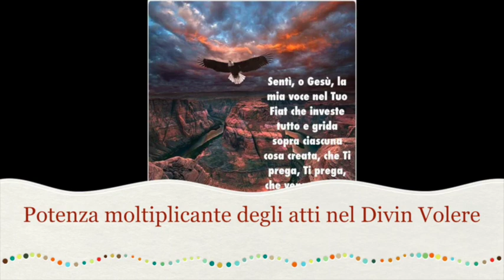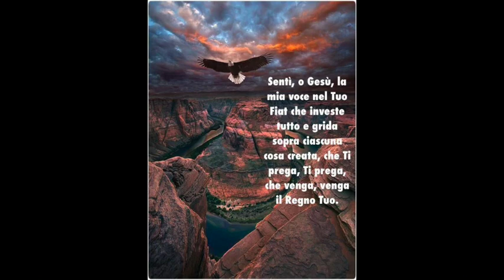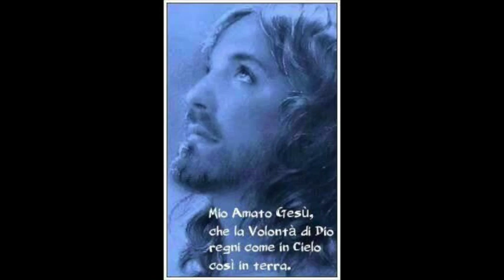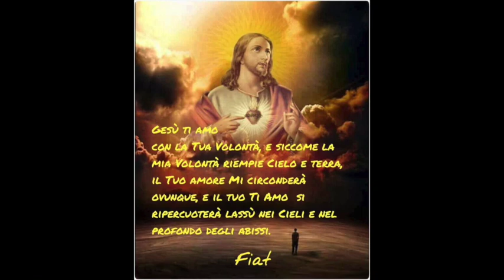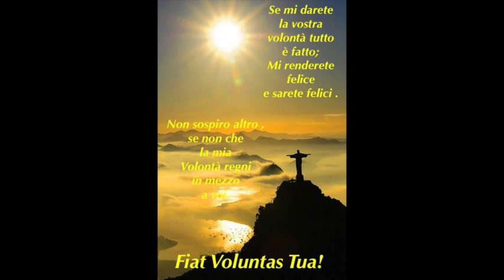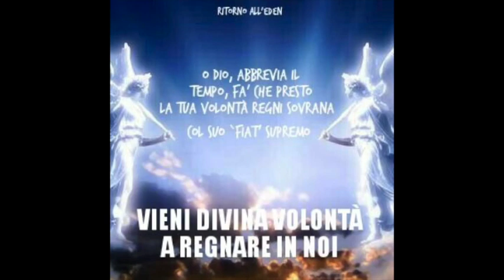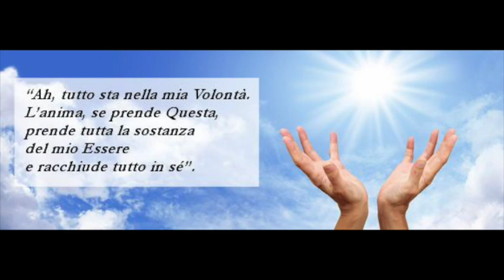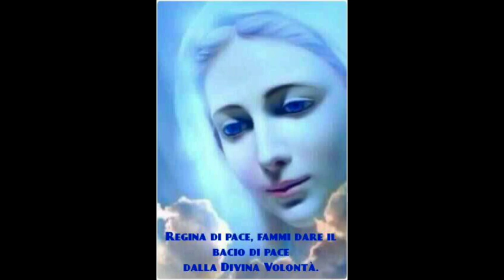Potenza moltiplicante degli atti nel Divin Volere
Gli atti compiuti nella Divina Volontà moltiplicano la vita di Gesù nel tempo e nello spazio e ottengono da Dio sovrabbondanti grazie e benedizioni, non escluse quelle sorprendenti e inaudite promesse per l'era della Divina Volontà. Venerdì 11 Agosto 2017